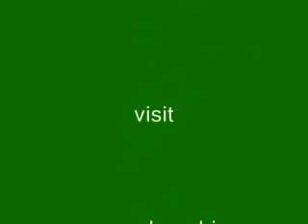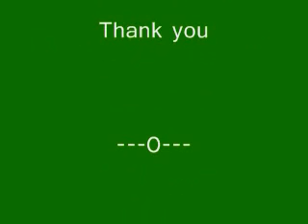SESHER KOBITA: AUDIO BOOK TAGORE'S "SESHER KOBITA' (14 /17 ) READ BY GOPA BAGCHI MUSIC--JAYANTA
AUDIO BOOK TAGORE'S "SESHER KOBITA' (14/17 ) READ BY GOPA BAGCHI